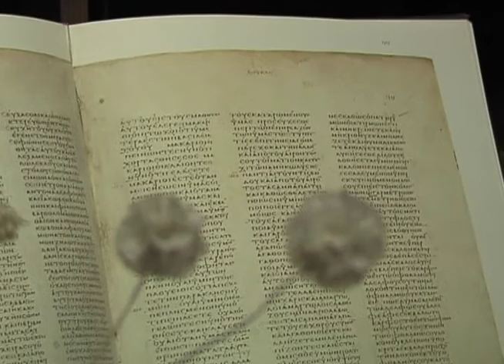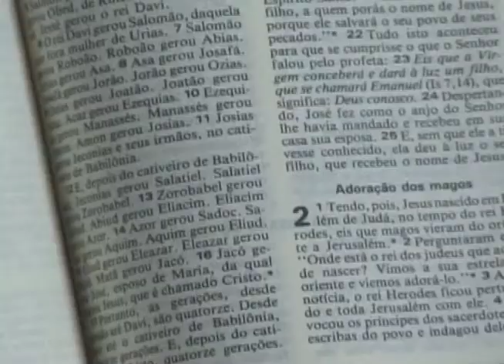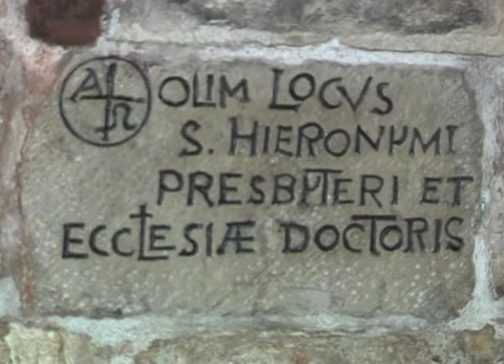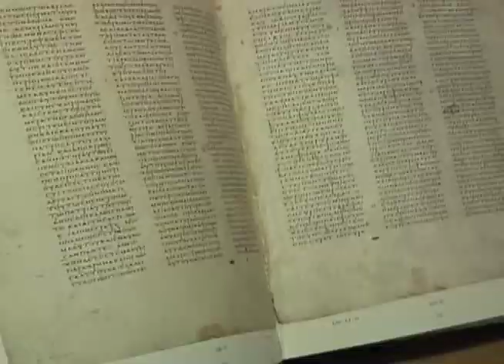São Jerônimo - mais de 30 anos dedicados à tradução da Bíblia